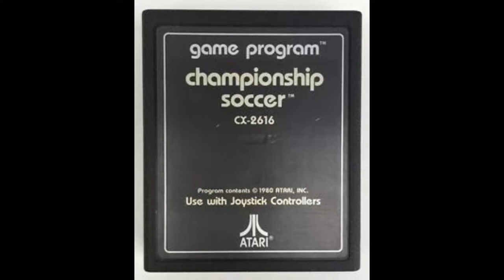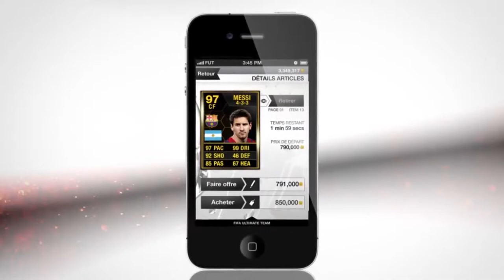Un oeil dans le rétro: l'histoire des jeux de foot. PARTIE 1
Un oeil dans le rétro est une émission revenant sur une série, un style de jeu et essayant de prendre du recul sur l'évolution de ces dernier.

Episode 1 : L'histoire des jeux de football.
Le football est un des sports les plus populaire au monde. Alors penchons nous sur son évolution.

Ceci est la première partie.
La deuxième parlera plus en profondeur des autres types de jeux de foot (gestion, management, etc...)

N'hésitez pas à proposer des amélioration dans les commentaires.